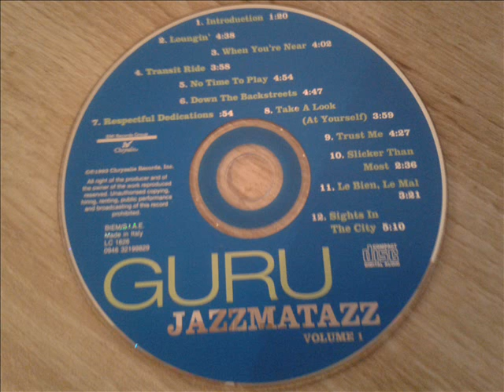CD GURU JAZZMANTAZZ NO TIME TO PLAY